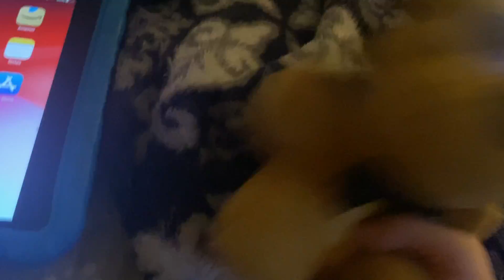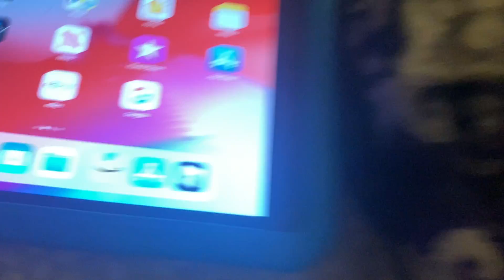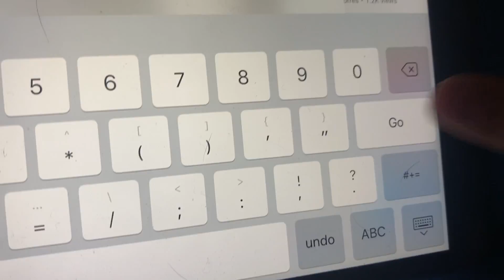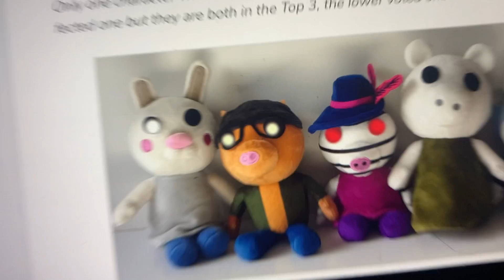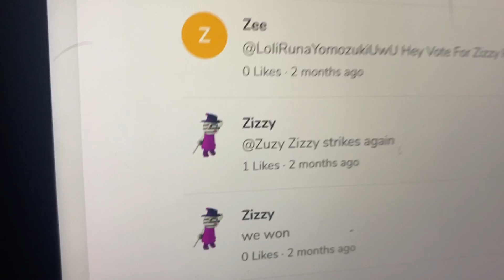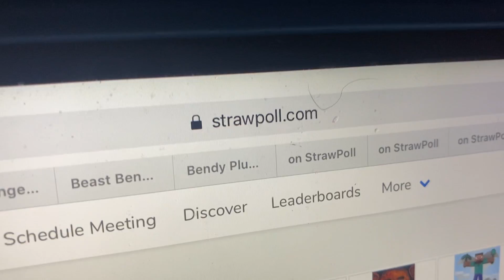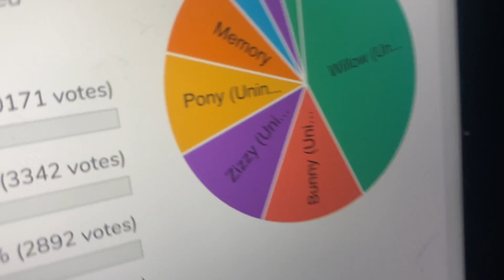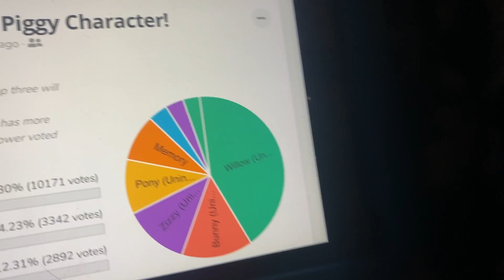We need help with Piggy plush Wave 2!